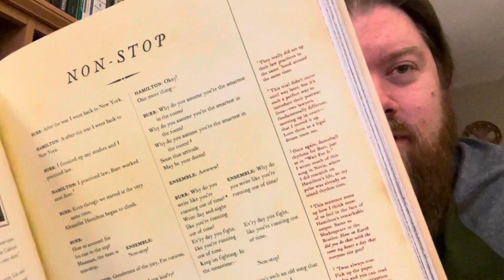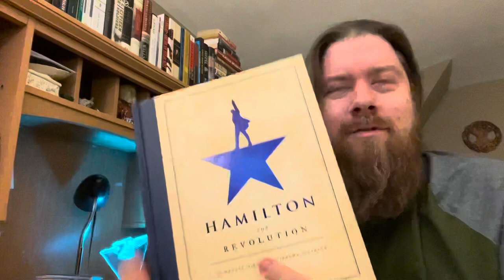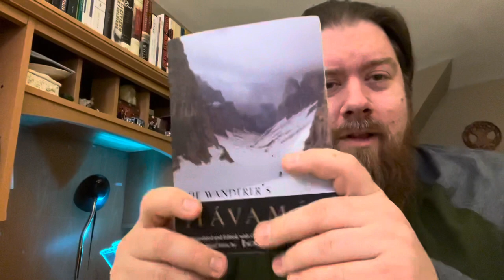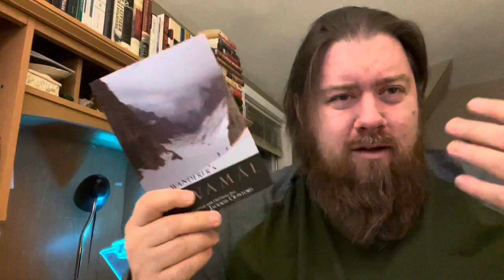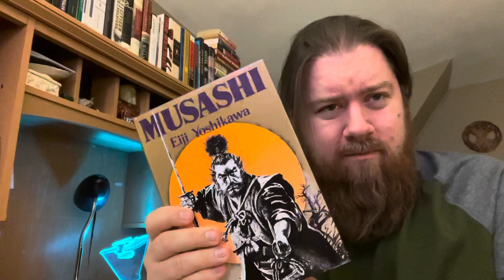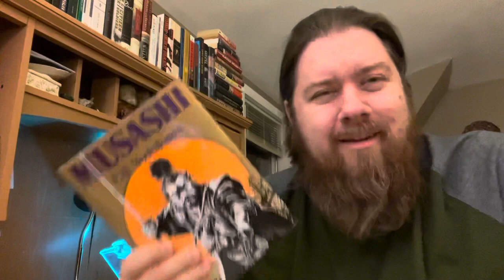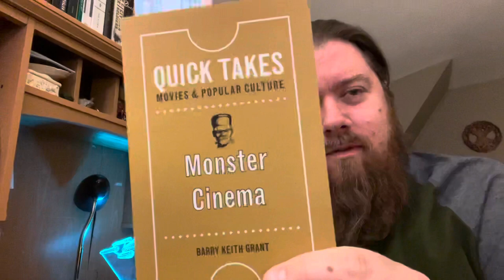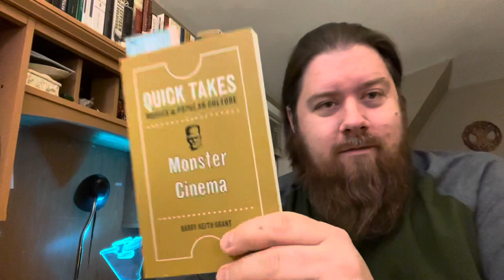Hamilton: The Revolution / The Wanderer's Havamal | Fresh-Read Kills | Feb. 15, 2021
Updates on recent reads.

BOOKS DISCUSSED
Hamilton: The Revolution by Jeremy McCarter and Lin-Manuel Miranda
The Wanderer's Havamal by Jackson Crawford
The Unfettered Mind by Takuan Sōhō
Monster Cinema by Barry Keith Grant

My Blogs
The Revenant Review (my horror film blog)